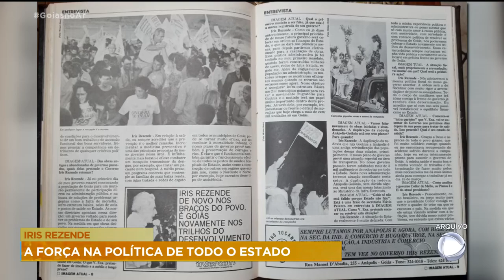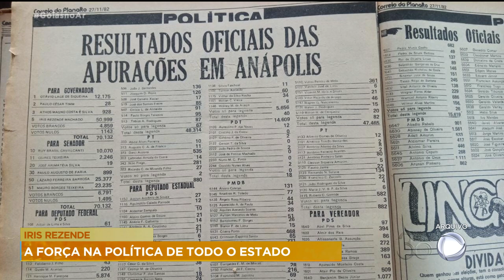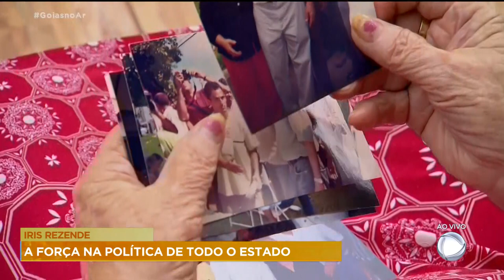IRIS REZENDE: A FORÇA NA POLÍTICA DE TODO O ESTADO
TODOS NÓS SABEMOS DA REPRESENTATIVIDADE DO NOME IRIS REZENDE PARA O ESTADO, A CAPITAL. MAS O QUE EXATAMENTE ERA A FORÇA DELE, O TRABALHO DELE PARA A POLÍTICA. NATHALIA, A GENTE PODE DIZER QUE ELE ERA O MAIOR NOME DA SUA HISTÓRIA NA POLITICA!?